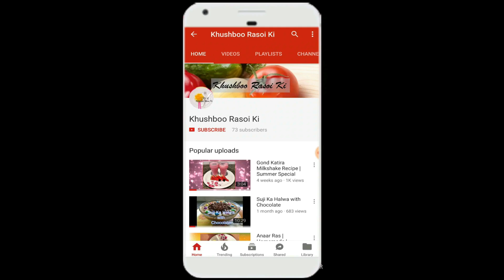How to Make Oreo Blast Shake Recipe⭐Oreo Milkshake⭐New Year Special Recipe⭐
Hello friends, today I'm sharing with you How to Make Oreo Blast Shake Recipe.

Ingredients –
Oreo Pack - 3
Chocolate Ice Cream (Vanilla) - 5 to 6 tsp
Milk - 1/2 cup
Hershey's Syrup - 4 to 5 tsp
Dry Fruits (cashew & pista) for garnish.
KitKat Chocolate for Garnish.

Your visit will be much appreciated.

Please follow us on below links and share your views with us through Facebook, Twitter and google plus and Pinterest.